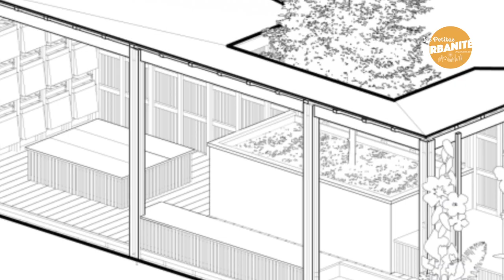Un prototype autosuffisant en énergie en République Tchèque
En République Tchèque, un mobilier urbain temporaire pour répondre aux enjeux  du changement climatique vient d’être finalisé ! L’installation atypique appelée “prototype ville cellule” a été conçue pour tester des idées visant à combattre les  extrêmes climatiques en ville.